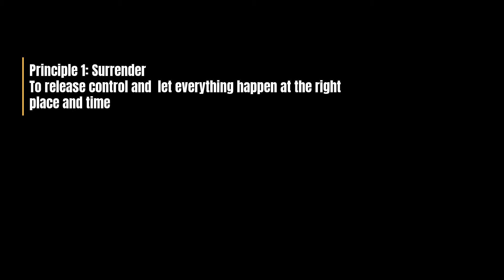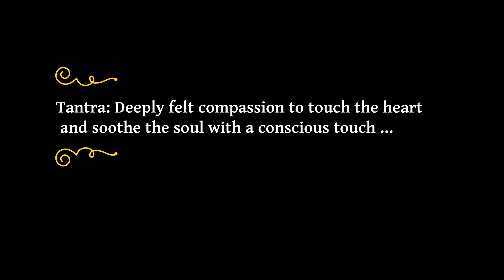Music for massage exploring Tantric principles:For inner growth & expansion Principle no.1 Surrender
Music for massage exploring the Tantric principles:  For inner growth and expansion to touch the heart and soothe the soul

 Principle no.1:  Surrender; To release control and let everything happen at the right place and time

Hi Everyone,

This is the first in a collection of seven videos for massage  exploring the  7  tantric principles of Surrender ,Awareness, Movement, Breathing, Sound, Intention and Acceptance.

Tantra is an incredibly in-depth science which requires many years of study and dedication to fully understand its complexity in full, as due to a lack of knowledge or education, ignorance and heresy which is often completely unfounded, it does not always get the complete respect and recognition that it deserves.

This is a collection of music that personally resonates with me, whilst  beautifully highlighting the principles of this sacred and life changing therapy and chosen life path, to help re educate people about what tantra really represents and the potential for personal transformation in all aspects of your life.

 Title of track:  One step closer       Composer: Aakash Gandhi

If you found this video interesting and informative please do subscribe and give a like, comment and share, all feedback helps me keep on making educational and informative videos for your
educational and viewing pleasure.